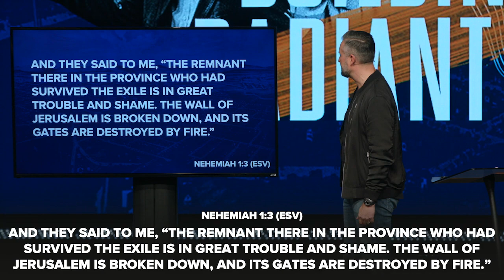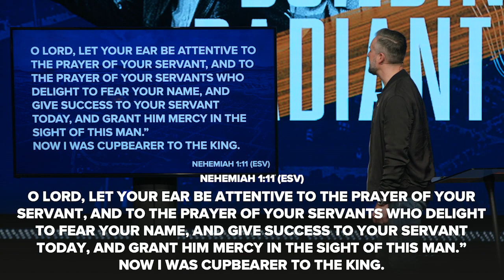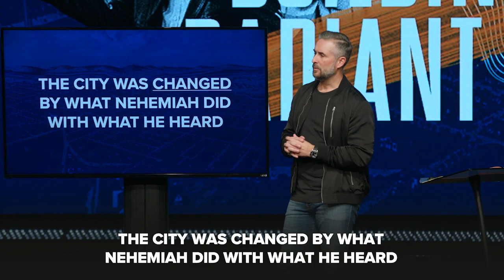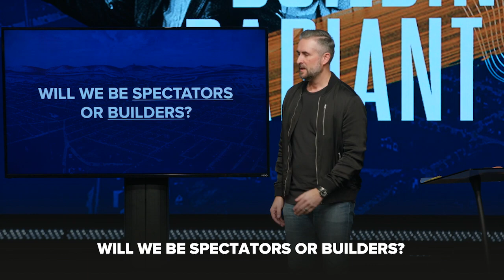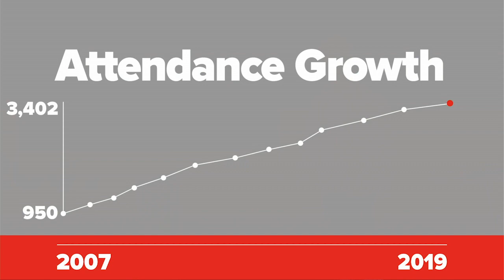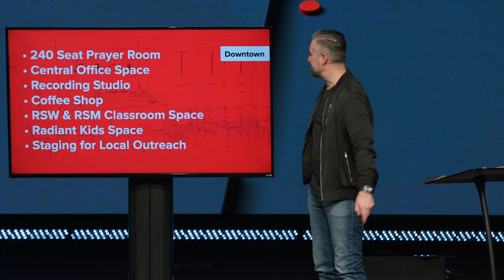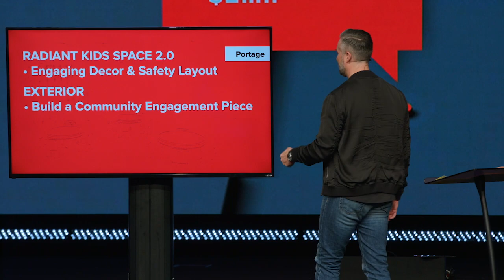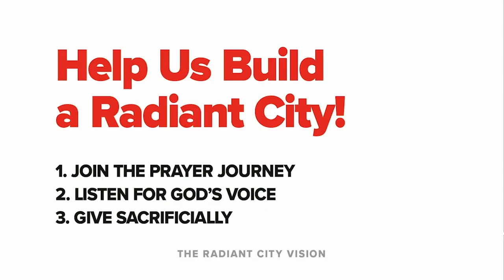Building A Radiant City // Week One // Pastor Lee Cummings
In this special sermon, Pastor Lee Cummings speaks from Nehemiah 1 and shares the Radiant City Vision, a three-year initiative to further the Kingdom of God by expanding to make room for more people to encounter the love of God!

Focus Scripture // Nehemiah 1:1-11 (ESV)

"The words of Nehemiah the son of Hacaliah. Now it happened in the month of Chislev, in the twentieth year, as I was in Susa the citadel, 2 that Hanani, one of my brothers, came with certain men from Judah. And I asked them concerning the Jews who escaped, who had survived the exile, and concerning Jerusalem. 3 And they said to me, “The remnant there in the province who had survived the exile is in great trouble and shame. The wall of Jerusalem is broken down, and its gates are destroyed by fire.” 4 As soon as I heard these words I sat down and wept and mourned for days, and I continued fasting and praying before the God of heaven. 5 And I said, “O Lord God of heaven, the great and awesome God who keeps covenant and steadfast love with those who love him and keep his commandments, 6 let your ear be attentive and your eyes open, to hear the prayer of your servant that I now pray before you day and night for the people of Israel your servants, confessing the sins of the people of Israel, which we have sinned against you. Even I and my father's house have sinned. 7 We have acted very corruptly against you and have not kept the commandments, the statutes, and the rules that you commanded your servant Moses. 8 Remember the word that you commanded your servant Moses, saying, ‘If you are unfaithful, I will scatter you among the peoples, 9 but if you return to me and keep my commandments and do them, though your outcasts are in the uttermost parts of heaven, from there I will gather them and bring them to the place that I have chosen, to make my name dwell there.’ 10 They are your servants and your people, whom you have redeemed by your great power and by your strong hand. 11 O Lord, let your ear be attentive to the prayer of your servant, and to the prayer of your servants who delight to fear your name, and give success to your servant today, and grant him mercy in the sight of this man.” Now I was cupbearer to the king."

Sermon Highlights

Nehemiah = "The Lord comforts" or "The comforter."

Nehemiah was changed by what he heard.

The city was changed by what Nehemiah did with what he heard.

Will we be spectators or builders?

Spectator = Observes what happens today with little hope of seeing what should be.

Builder = Leverages what they have today to see what must be tomorrow.